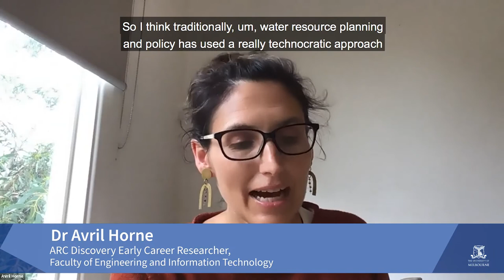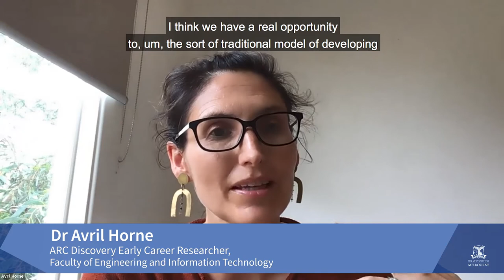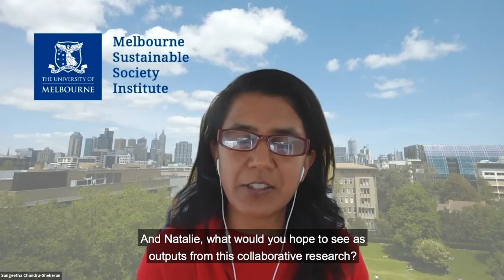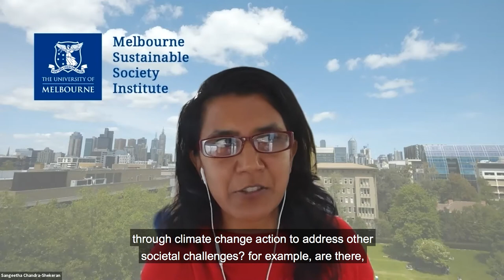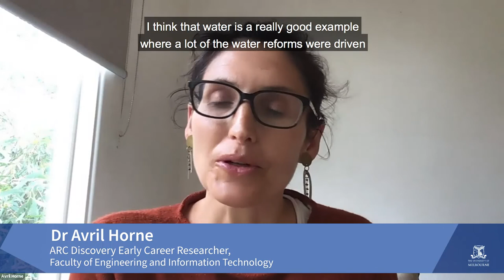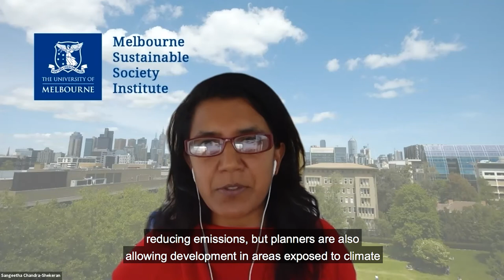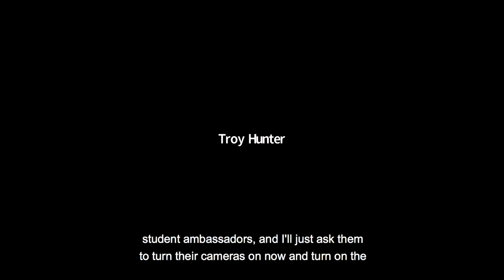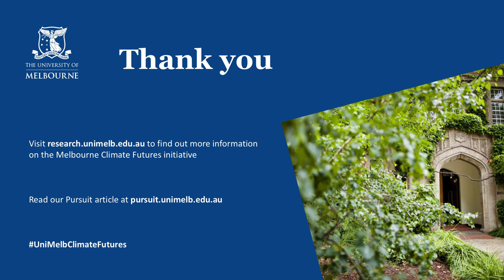Melbourne Climate Futures: Effective solutions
The Australian bushfires of 2020, the inauguration of pro-climate President Joe Biden in the United States, calls for a green recovery from the COVID-19 crisis and China’s aim to achieve carbon neutrality by 2050 have set the scene for 2021.

It promises to be a big year of step change and policy action on climate change, culminating in the UN Convention on Climate Change in Glasgow. Join us as we explore the issues ahead in this episode.

Panellists:

• Professor Pierluigi Mancarella, Chair Professor of Electrical Power Systems at the University of Melbourne and Professor of Smart Energy Systems at the University of Manchester
• Associate Professor Ben Neville, Coordinator of the Social Impact stream, Centre for Workplace Leadership, and Sustainability Fellow for the Faculty of Business and Economics
• Dr Natalie Doran–Browne, Primary Industries Climate Challenges Centre
• Dr Claire Farrell, Research lead of the Green infrastructure and the Woody Meadows project
• Dr Avril Horne, ARC Early career researcher and Editor of ‘Water for the Environment: from policy and science to implementation and management’

Moderator - Dr. Sangeetha Chandrashekeran, Deputy Director of the Melbourne Sustainable Society Institute.

Melbourne Climate Futures is a multi-disciplinary initiative showcasing the University’s depth and breadth of expertise and leadership in climate research.